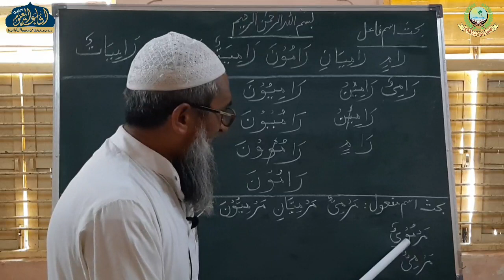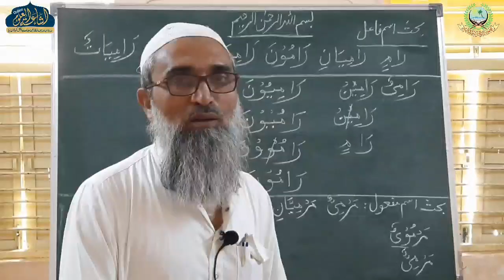ILMUSSEGHA 136 | ARABIC 2 | QARI SAYYED SHAFIQUE SAHAB | ISHAATUL ULOOM ONLINE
علم الصيغة
درس نمبر 136
الصف الثاني